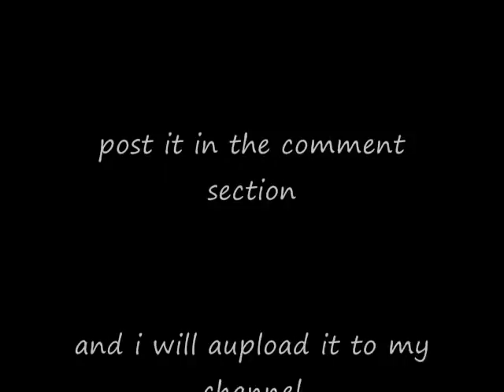Jimmy Crack Corn - Eminem feat. 50 cent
From the collaberation album: Eminem Presents the Re-Up.